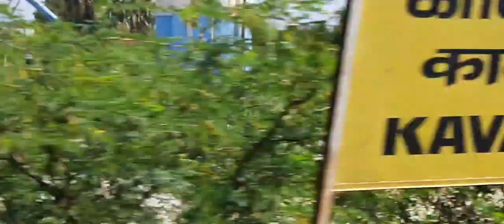beautiful scenery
beautiful scenery   tamil nadu